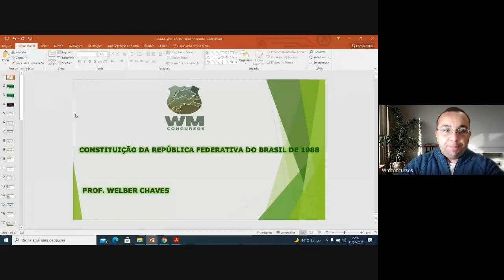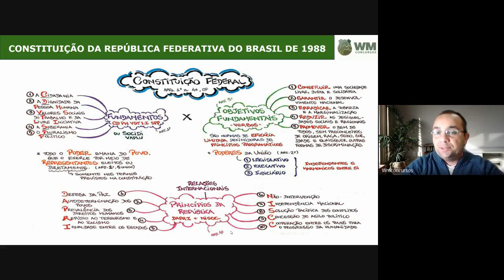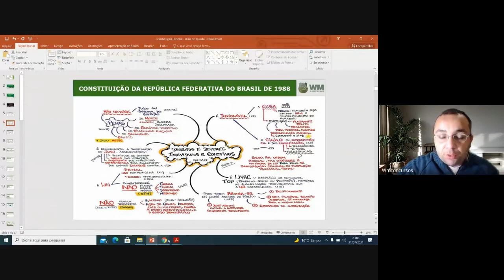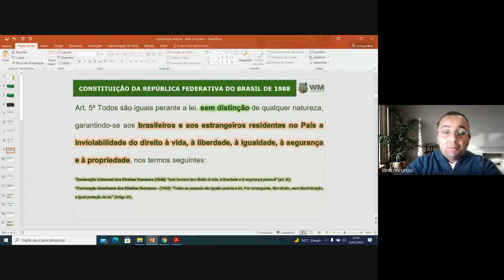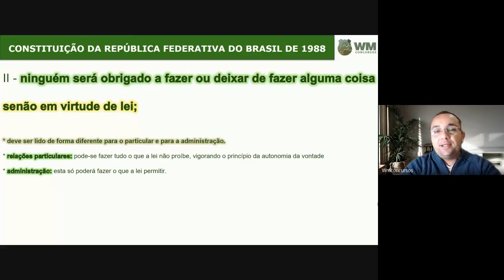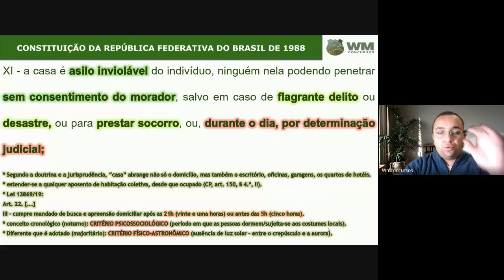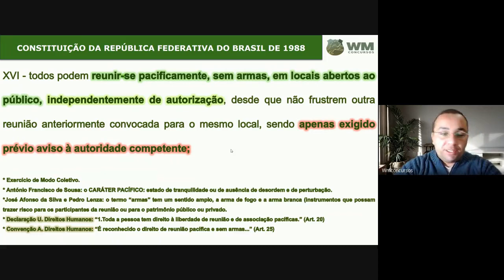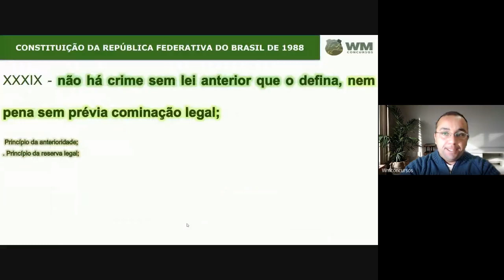PMMG - DIREITO CONSTITUCIONAL - PROF. WELBER CHAVES